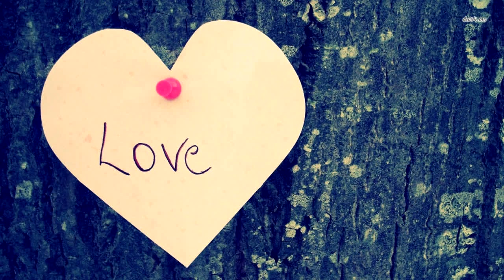Дед попросил не открывать гараж. То, что они обнаружили внутри, потрясло мир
Пару автолюбителей случайно выкупили старый гараж, который был закрыт на протяжении 13 лет, находящийся на задворках промышленной зоны. Они не ожидали найти внутри ничего особенного, но к их удивлению, за дверью находился редкий спорткар, покрытый пылью и забытый всеми.